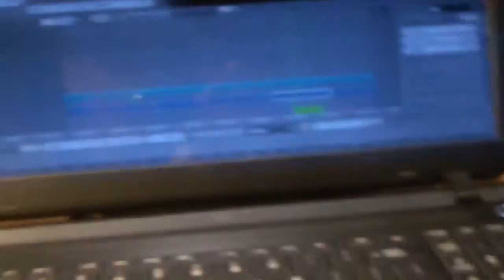Deer hunt travel vlog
In this video i travel to yuba city for my deer hunt. Enjoy!!

Camera:coolpix ls10 knikon